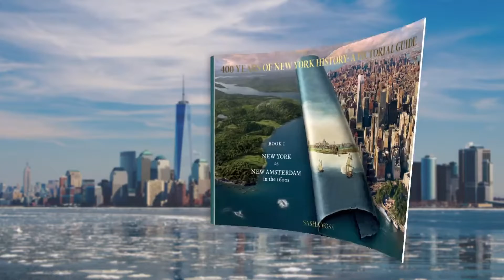400 years of NY history: A Pictorial Guide By Sasha Vosk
Welcome To NY.